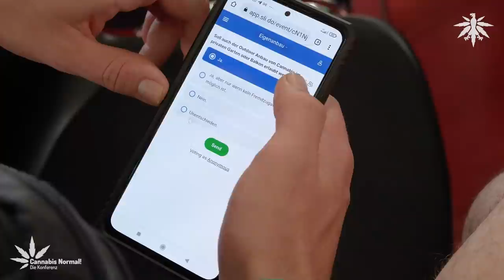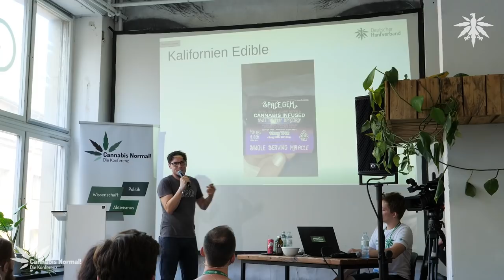CaNoKo 2022 Aftermovie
Vom 17.-19 Juni 2022 fand in der Alten Münze in Berlin die dritte Ausgabe der Cannabis Normal! Konferenz statt. Neben der Podiumsdiskussion mit den drogenpolitischen Sprecherinnen wurde auf drei Bühnen mit dem Publikum über die Details der Legalisierung diskutiert. Wir haben Meinungsbilder eingeholt un werde diese in unsere Eckpunkte einfließen lassen, mit denen Georg in die Anhörungen gehen wird.
Es herrschte eine super Stimmung und eine tolle Diskussionskultur.
Danke, an alle die teilgenommen haben!